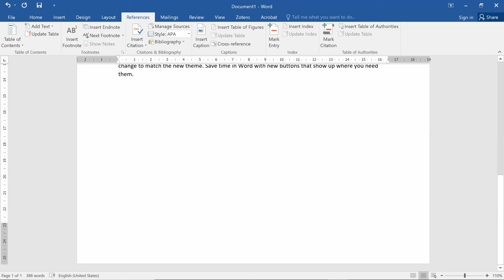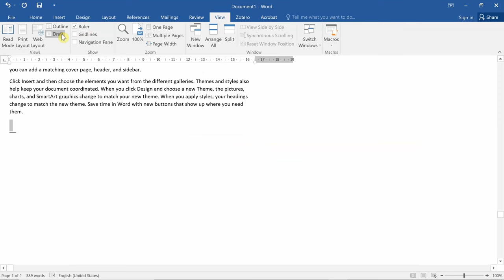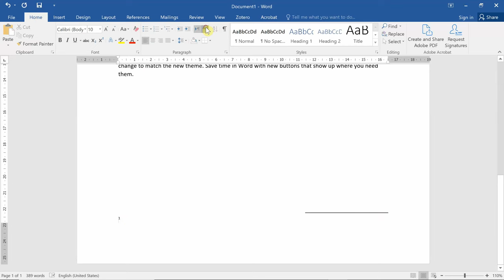MS Word Footnote Tips & Change Direction to Arabic